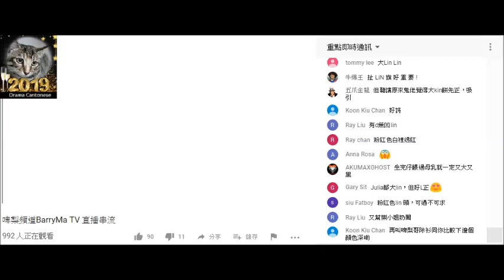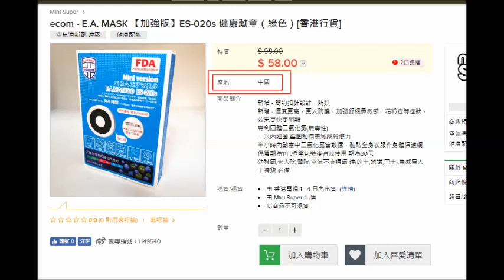20190321 啤梨晚報馬健賢推銷eamask鳩吹送第6代賣第7代日本造，仲屈HKTV賣69蚊。事實係盾牌個款係第5代，圓形嗰隻係強國做，HKTV賣58蚊。賣貴10蚊仲要收運費